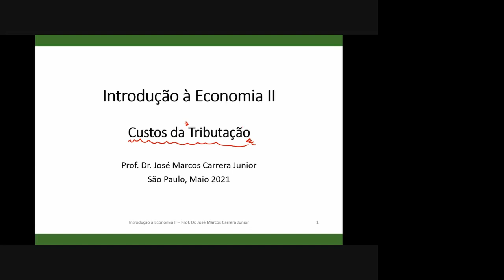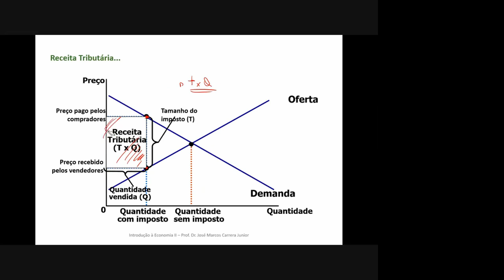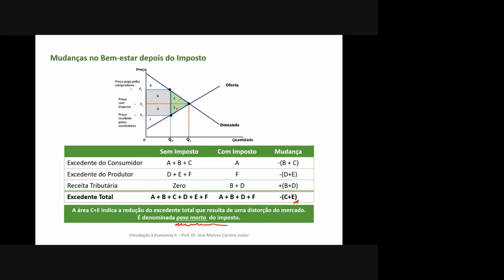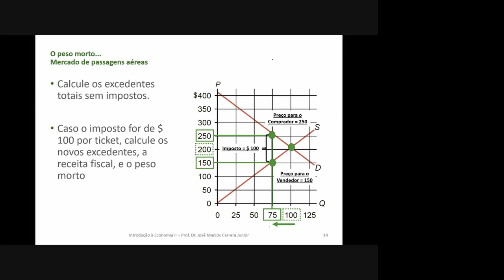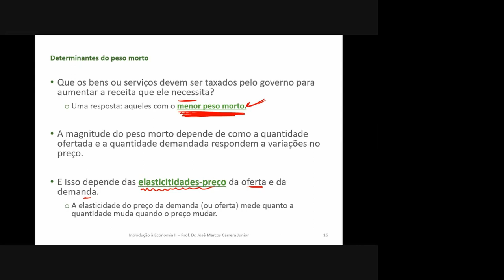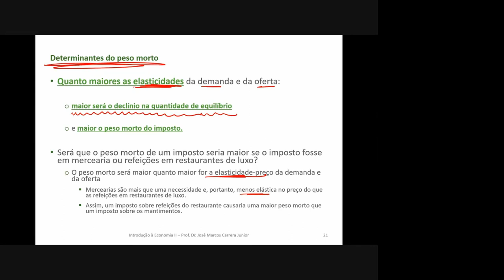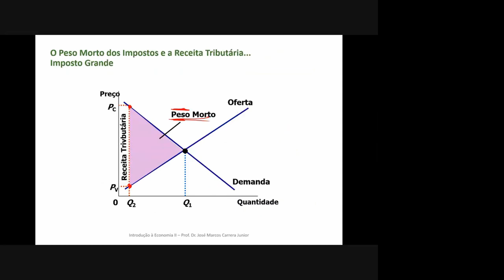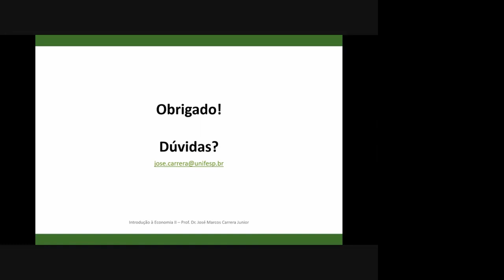Custo da Tributação - O Peso Morto dos Impostos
Entenda o que é peso morto dos impostos e qual sua relação com o tamanho do imposto cobrado, e com a receita tributária.